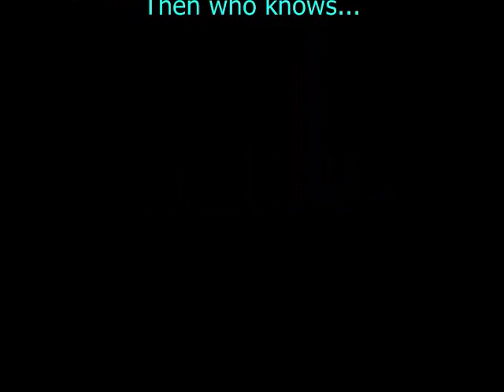My 900 VA Tesla Coil! (Resonant Transformer) Lightning Machine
A description and demonstration of my 900 watt tesla coil! Ask if you have any questions, not for sale. I built this last summer after my freshman year at shawnee mission south (Woot).

Dual neon sign transformer power supply, 12,000v 60ma
Synchronous rotary spark gap
Terry Fritz's NST protection filter design.